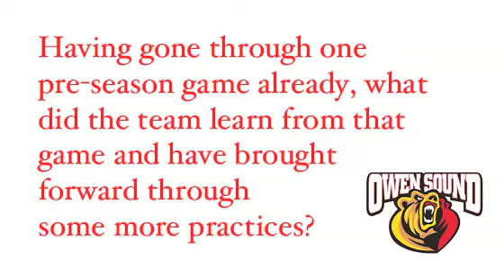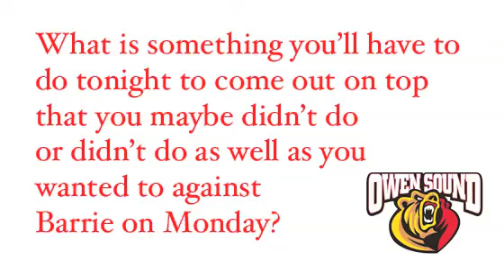Pre-Game Comments: Sept. 9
Owen Sound Attack defenceman Tyler MacArthur previews Wednesday night's exhibition game against the Barrie Colts.